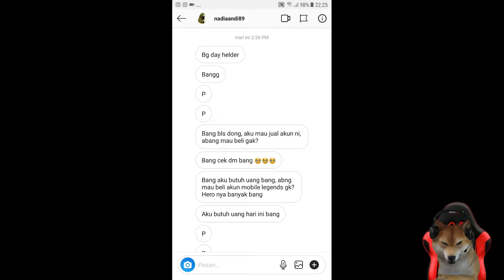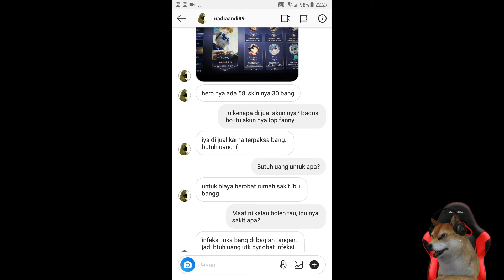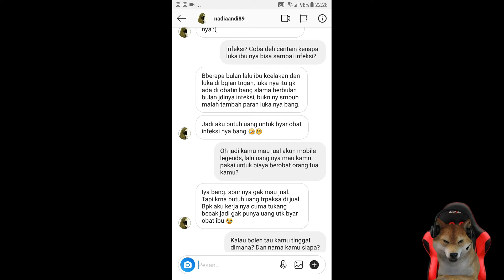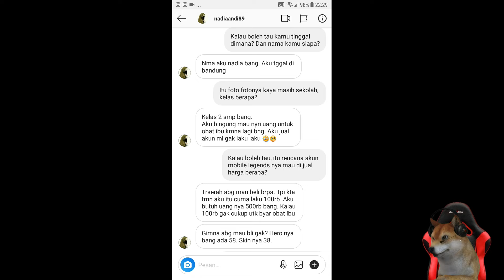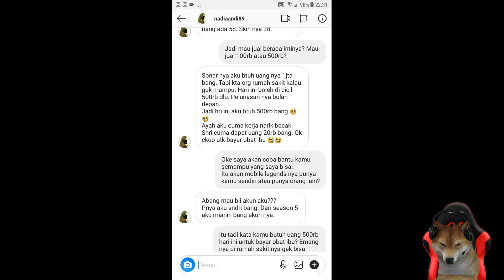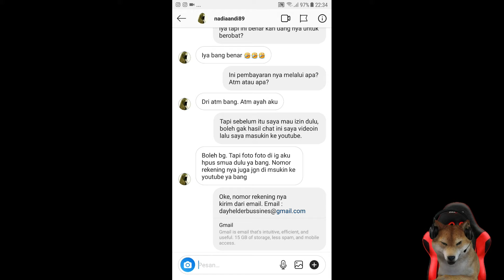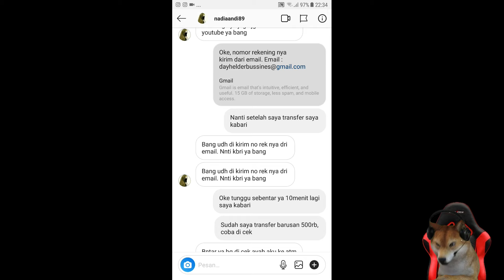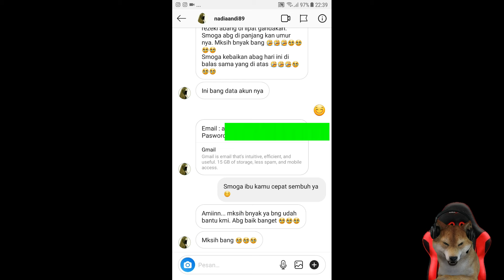BANTU BORONG MOBILE LEGENDS KARNA BUTUH UANG UNTUK BIAYA BEROBAT IBU NYA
Gimana ni menurut kalian akun baru nya, kita mainin aja atau kita jual lagi aja ?
Takut gak kemainin, akun saya udah banyak